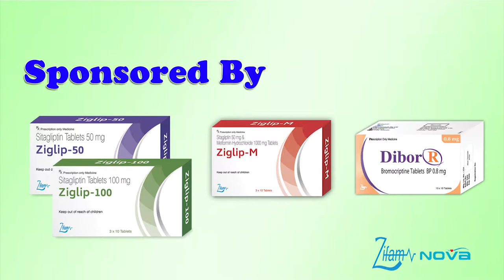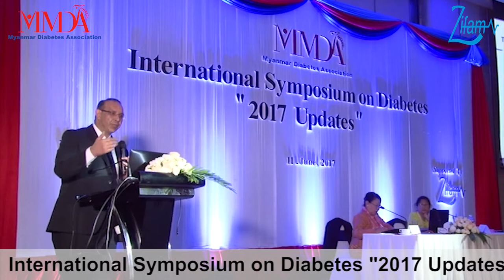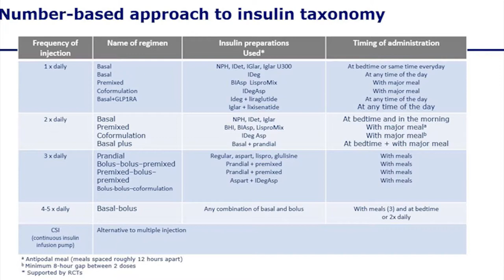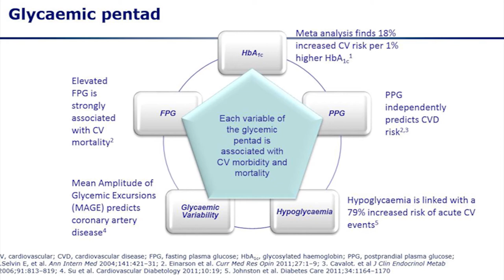Diabetes Medical Education - Dr. Sanjay Kalra (Episode_3)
"Practical Aspect of Insulin Therapy For DM in the Developing World" by Dr. Sanjay Kalra